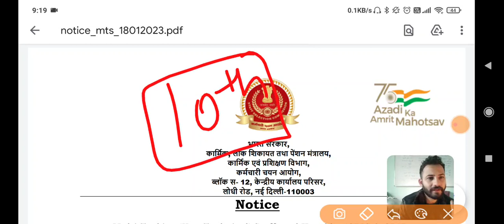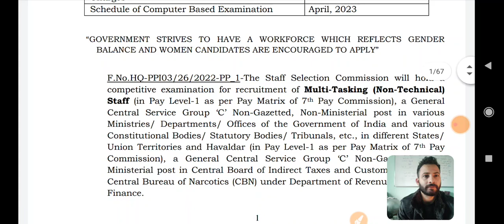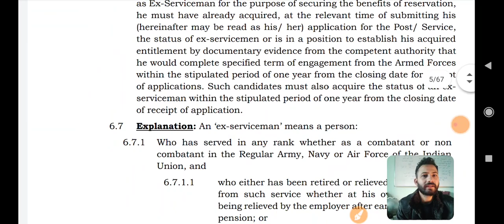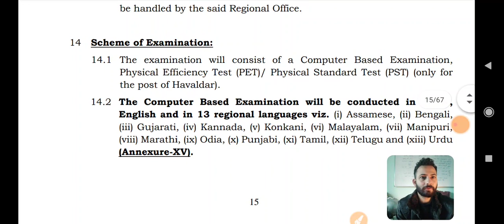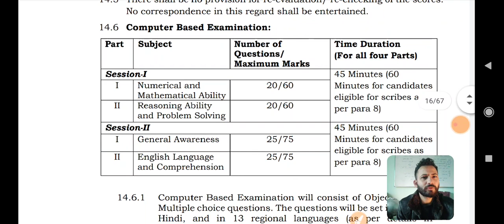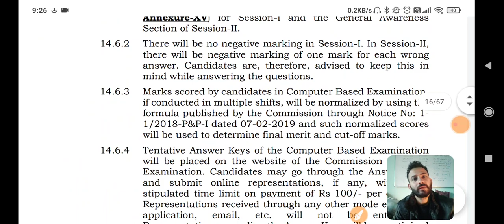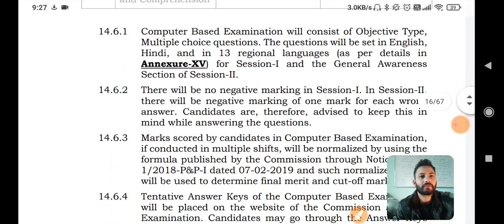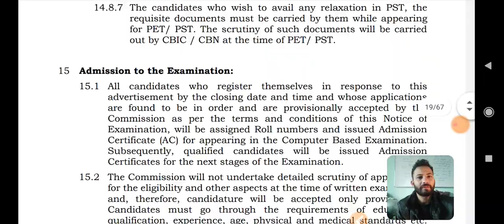11,000 Posts Out ~ 10th Pass || Best Time to Quit JKSSB 👍 SSC MTS 2023 With Big Change 🤗 Official 🔥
Content of the Video :

1) SSC mts Official Notification
2) ssc mts Notification 2023
3) ssc mts classes
4) ssc mts change
5) SSC mts and havaldar update)
6) SSC MTS Syllabus and Exam Pattern